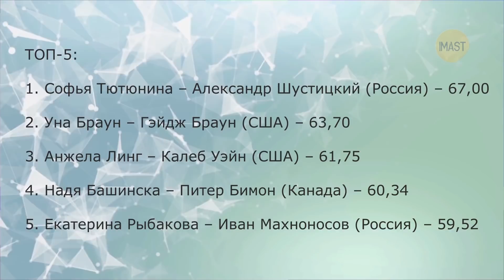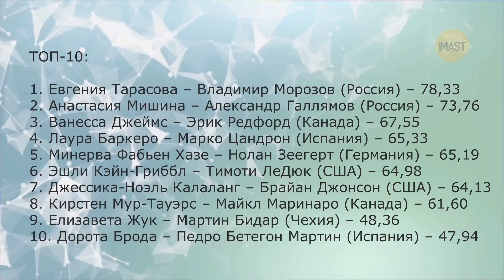О чём молчит Москвина. Финляндия Трофи - лучший прокат и падение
В этом выпуске:
В Австрии соревнованиями танцевальных пар стартовал 7-й этап юниорского Гран-При.
А еще внимание болельщиков приковано к турниру Финляндия Трофи. Рассказываю, как выступили Евгения Тарасова и Владимир Морозов, Анастасия Мишина и Александра Галлямов в короткой программе.